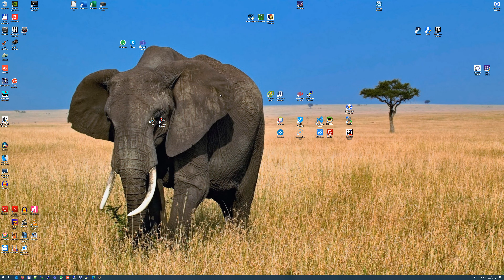Hob [PC] (2019) full gameplay 4K: Part 14: Getting the last part of the third sword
Playing on:
CPU: Intel i7 3770
RAM: 16 GB
Video card: MSI GeForce GTX 1080, 8GB GDDR5X